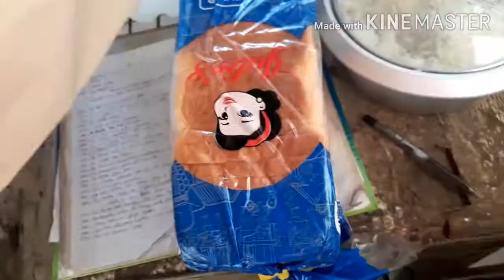WHEN FOOD IS LIFE/ TEAM LAMON😂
Foodtrip po sa work namin. Masarap kumain pag ganito kasaya mga kasama mo. Salamat dahil sa kanila may nabuo na naman akong video haha😂

Camera: Samsung j7plus